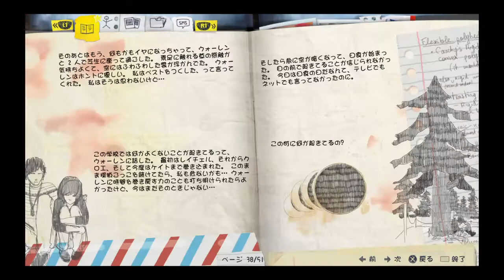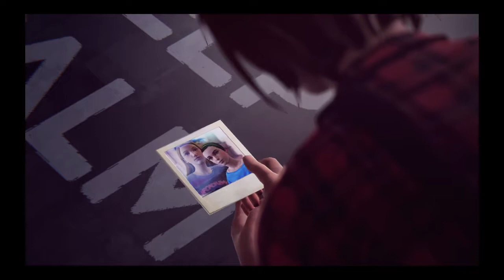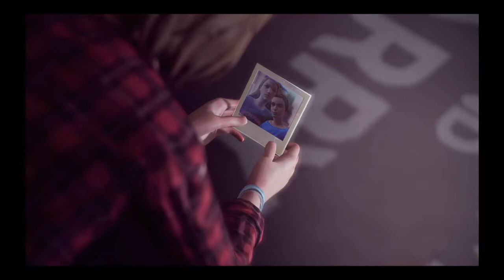【実況】あの頃に戻れたらな…【LIFE IS STRANGE】